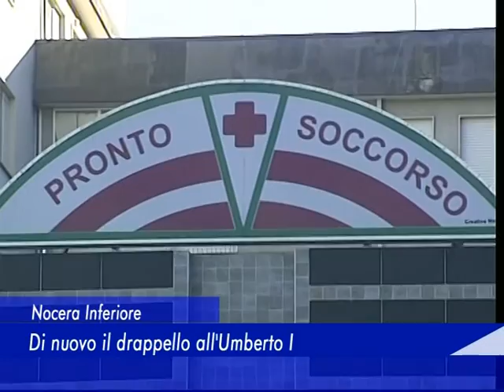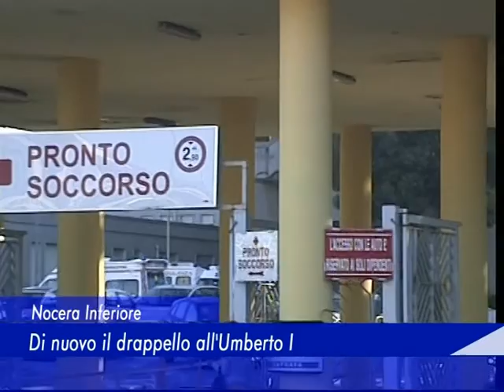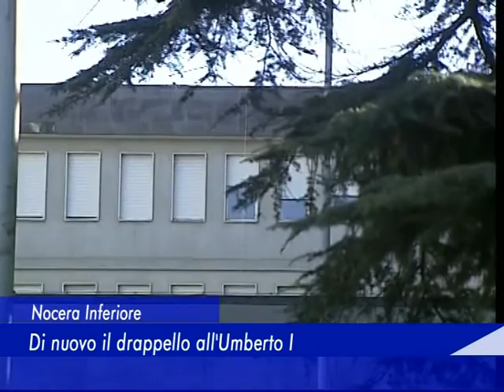Nocera Inferiore: Di nuovo il drappello all'Umberto I - 14 Marzo 2016